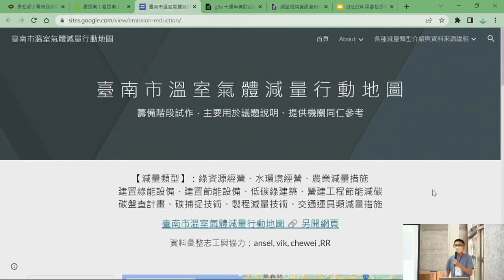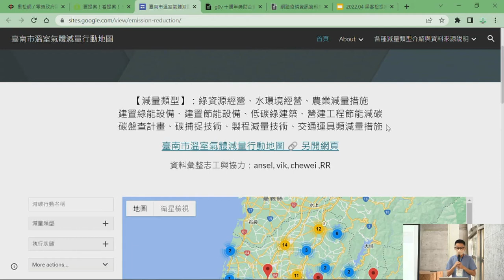hackath49n 第肆拾玖次全糖去冰黑客松 提案 製作臺南市減碳機會地圖 碳匯城鄉